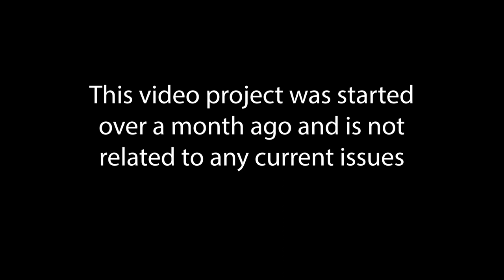Real Life Call of Duty Modern Warfare Riot Shield | Lark Machine Co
Garage Built Call of Duty Modern Warfare Riot Shield.
Such a fun build! Made from Aluminum, Poly-carbonate, and steel.

I have always love the riot shields from the Call of Duty game series.
@TheseKnivesOnly THANKS FOR ALL THE GREAT CONTENT AND INSPIRATION TO MAKE THIS VIDEO